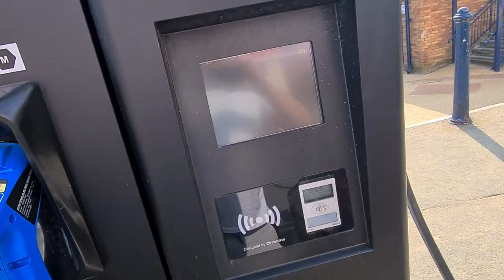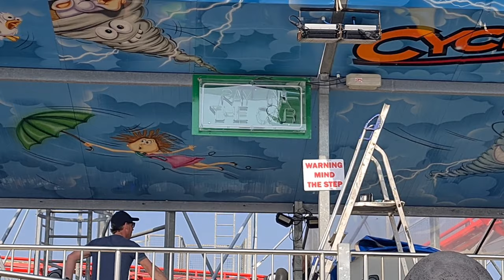I've Got Loads To Show You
Full Day At Barry Island, the sun is shining & I've got loads to show you.